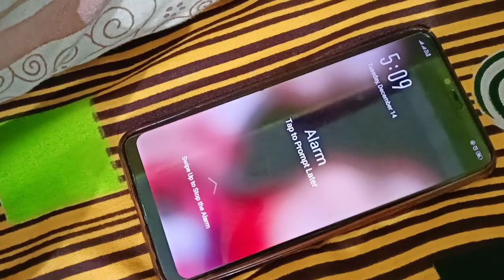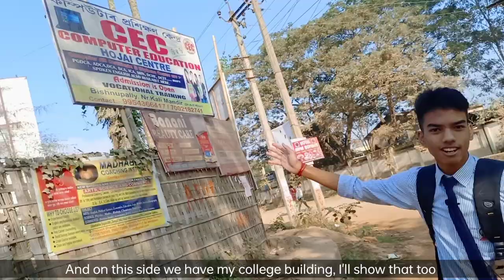FIRST VLOG || A Day of College Life in Hojai || Part 1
In this video I would like to show you some glimpse of my morning; college life,in Hojai.
          I know the video is quite short, and I haven't uploaded any content on the channel for a long time.But, hang on we're trying our best to bring you best content.

If you liked the video give it a thumbs-up 👍, if you're interested in our content subscribe to our channel for more videos and please do tell your experience & suggestions in the comments section.